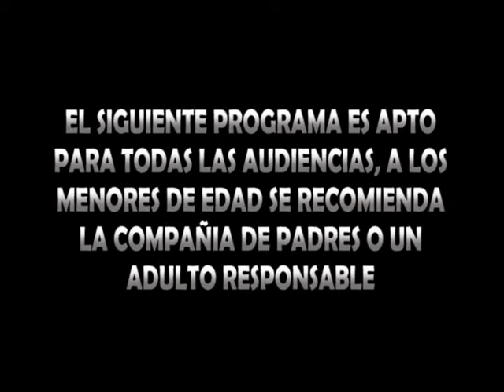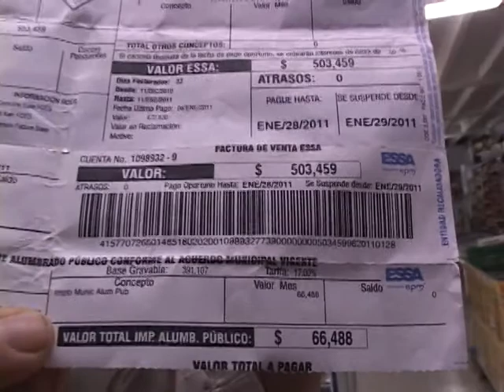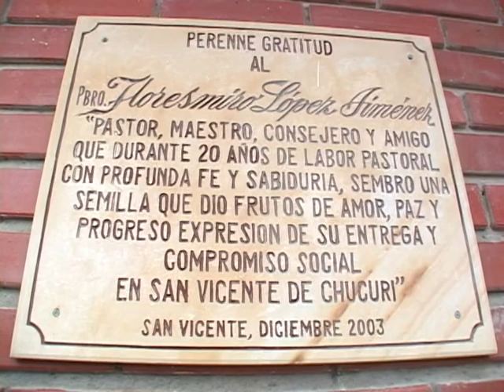Magazin Chucureño Febrero 19 de 2011 parte 1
Programa creado por telechucuri para informar a los habitantes del municipio de san vicente de chucuri todo lo que acontece durante la semana